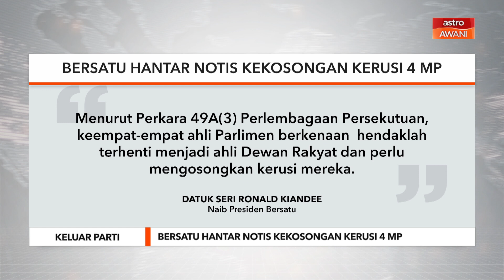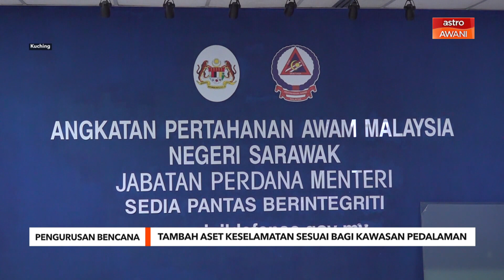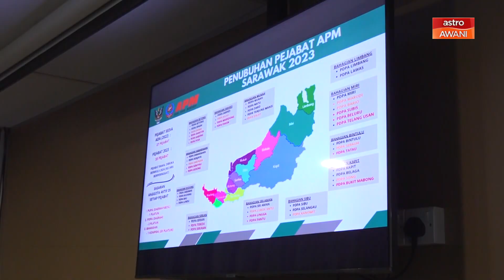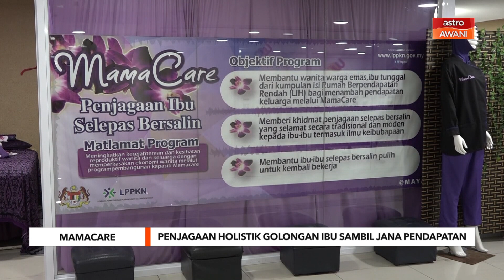AWANI Borneo [29/12/2022] - Empat PRK di Sabah? | Risiko rumah roboh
Laporan berita padat dan ringkas dari Borneo bersama Jasmine Abu Bakar

AWANIBorneo 29 Disember 2022

📌 Status empat ahli Parlimen Sabah keluar Bersatu masih kekal, kedudukan diumum selepas 21 hari.

📌 Risiko rumah roboh, penduduk Sandakan dinasihat tidak lagi tinggal di perkampungan atas air.

📌 Aset keselamatan di pedalaman Sabah dan Sarawak perlu sesuai bentuk muka bumi.

 now! @Astro Awani